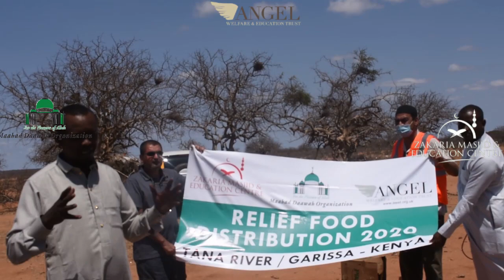FOOD DISTRIBUTION PROGRAM -BENANE WARD